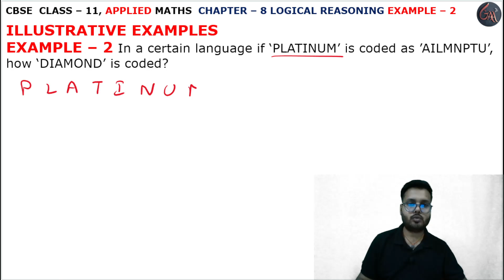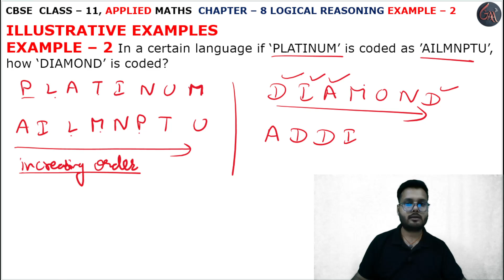2 Example l Chapter8 l LOGICAL RESONING l example2 l Class 11th Applied Maths l M L Aggarwal 2024-25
2 Example l Coding Decoding Introduction l INTRODUCTION l LOGICAL RESONING l Exercise 8.1 l INTRODUCTION LOGICAL RESONING l
Example 2 l Chapter 8 l Logical Resoning l Introduction l EXERCISE 8.1 l Class 11th Applied Maths l M L Aggarwal 2024-25 l Chapter 8 l Exercise 8.1 Question 1 l Class 11 Applied Maths l Cbse NCERT Class 11th Applied maths l For Applied Maths Students l Commerce Maths Students l Applied Maths l Cbse Maths l Chapter 8 l LOGICAL RESONING INTRODUCTION l LOGICAL RESONING l CODING - DECODING Logical Resoning l CBSE Class 11th Applied Maths Exercise l Class 11 Applied Maths NCERT CBSE l Chapter 8 l Class 11th Applied Maths CBSE l APPLIED MATHS NEW SYLLABUS 2024-25 M L Aggarwal Book l example 2 l Introduction l M. L. Aggarwal Book Complete Solutions l Chapter 8 LOGICAL RESONING INTRODUCTION l ALL FORMULAS OF ALPHABETS l Introduction Basic l M L Aggarwal Page No. 233 l LOGICAL RESONING INTRODUCTION l LOGICAL RESONING l examples all solution l Introduction Basic LOGICAL RESONING l  ex8.1 q1 l ALPHABETS class 11 applied maths l example2

Instagram.com/randeepsingh0808